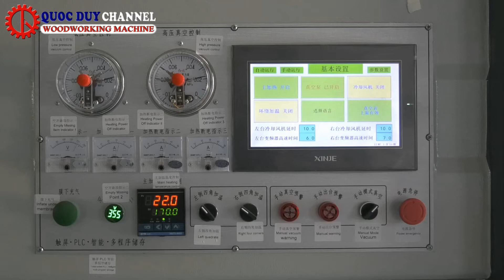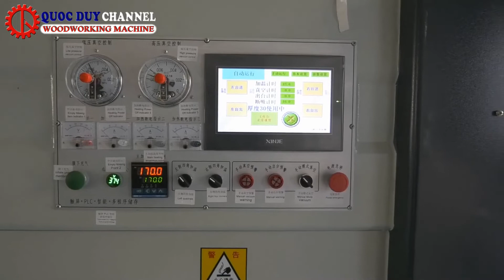Máy ép hút chân không I Máy ép hút chân không phủ màng PVC